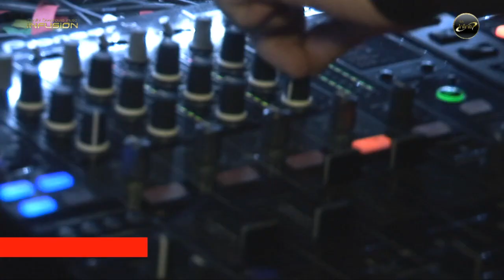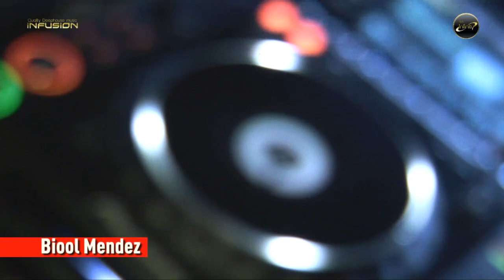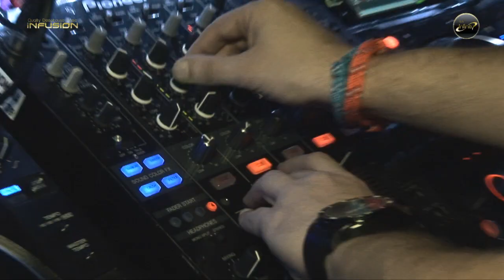Infusion @ Club Infinity - 19-01-13 -Official After Movie